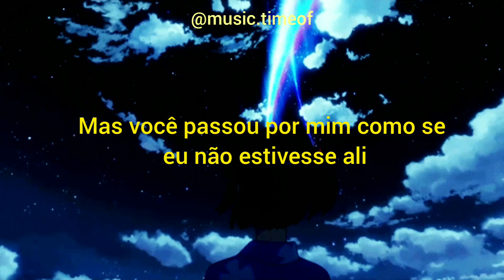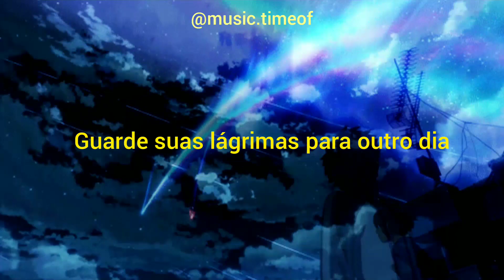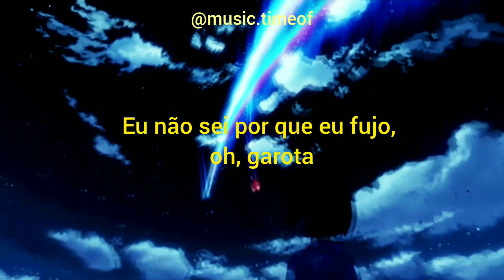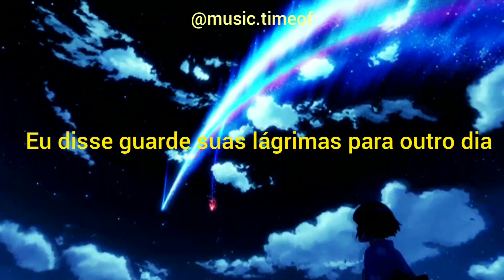The Weeknd - Save Your Tears (Legendado/Tradução)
Letra/Lyric

Eu te vi dançando em um lugar cheio
Você parece tão feliz quando não estou com você
Mas, então, você me viu e isso te pegou de surpresa
Uma única lágrima escorreu de seus olhos

Eu não sei por que eu fujo
Eu farei você chorar quando eu fugir

Você poderia ter me perguntado por que eu parti seu coração
Você poderia ter me dito que desabou
Mas você passou por mim como se eu não estivesse ali
E simplesmente fingiu que não se importava

Me aceite de volta porque eu quero ficar
Guarde suas lágrimas para outro
Guarde suas lágrimas para outro dia

Então, eu fiz você pensar que eu ficaria pra sempre
Eu disse coisas que eu nunca deveria ter dito
Sim, eu parti seu coração como alguém partiu o meu
E agora você não vai me amar pela segunda vez

Eu não sei por que eu fujo, oh, garota
Disse que farei você chorar quando eu fugir

Garota, me aceite de volta porque eu quero ficar
Eu percebi que é tarde demais
E que você merece alguém melhor
Guarde suas lágrimas para outro dia (ooh, sim)
Guarde suas lágrimas para outro dia (sim)

Eu não sei por que eu quero fugir

Guarde suas lágrimas para outro dia, ooh, garota (ah)
Eu disse guarde suas lágrimas para outro dia (ah)
Guarde suas lágrimas para outro dia (ah)